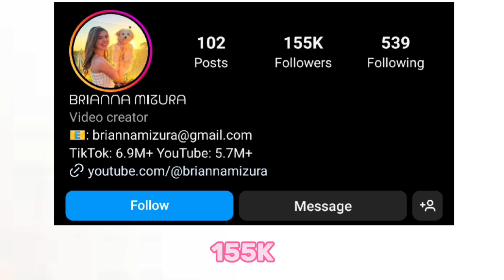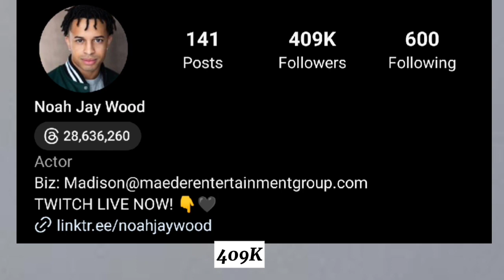Which One Is Your Favourite YouTuber? Brianna Mizura Vs Noah Jay Wood Lifestyle Comparison 🌟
Noah Jay Wood
Noah Jay Wood Lifestyle
Noah Jay Wood Lifestyle Comparison
Noah Jay Wood NetWorth
brianna Mizura
brianna Mizura Lifestyle
brianna Mizura Lifestyle Comparison
brianna Mizura NetWorth